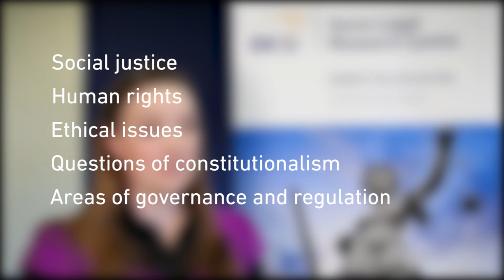Socio Legal Research Centre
Dr Tanya Ní Mhuirthile from the Socio-Legal Research Centre in DCU tells us what sets their work apart from other legal thinking.